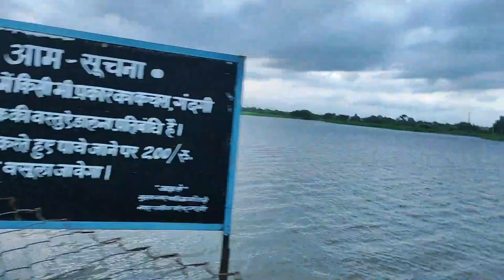II Mandsour ka famous talab II HAVING FUN IN TELIA TALAB II END TAK DEKHNA KUCH SPECIALII